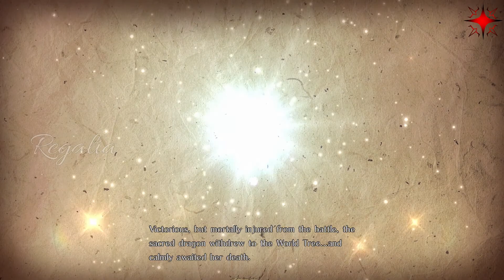Legend of The Sacred Dragon | Fire Emblem Warriors | English Voice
Fire Emblem: Warrior Nintendo Switch Scene(English Voice)
 * CREDITS *
Music Intro Credit: "Mike Mineo"

Song: Rigël Theatre - Lurie (Album: Älvorna -Memories of Abcense-)